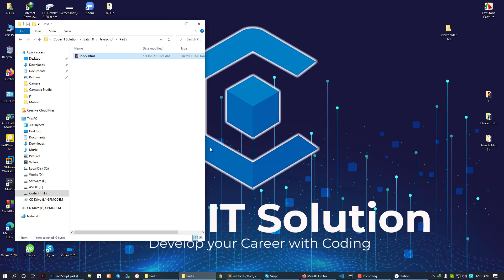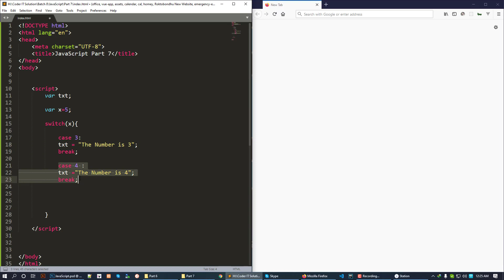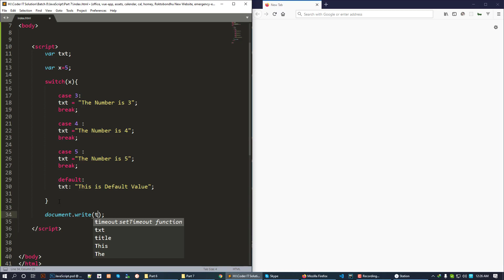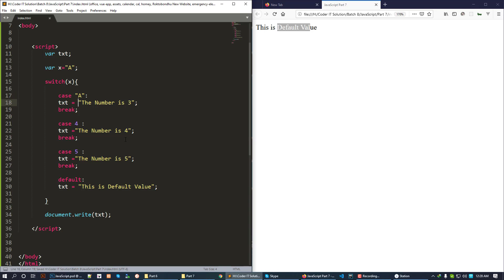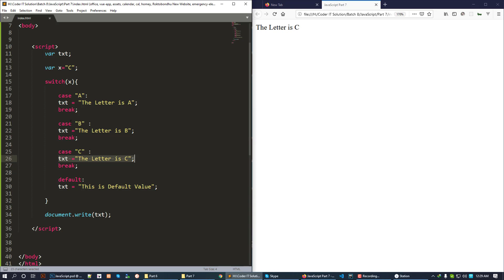JavaScript | Switch | Part 7 | Batch 7, 8 | Coder IT Solution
Diploma Internee Batch 7, 8 | JavaScript | Switch | Part 7

Copyright Coder IT Solution.
Happy Learning | Like | Comment | Share